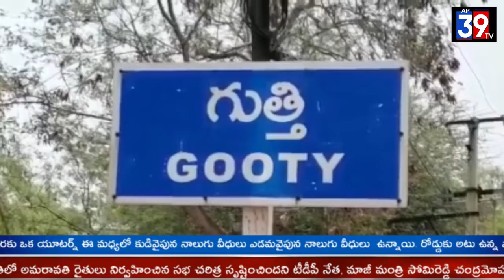గుత్తి హరిహర దేవాలయంలో అయ్యప్ప పూజలు ఘనంగా జరిగాయి